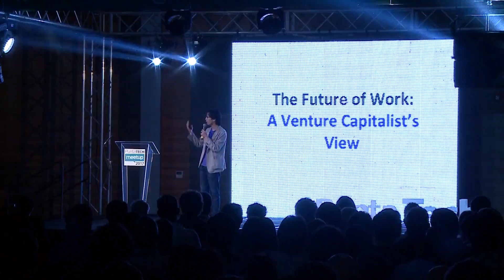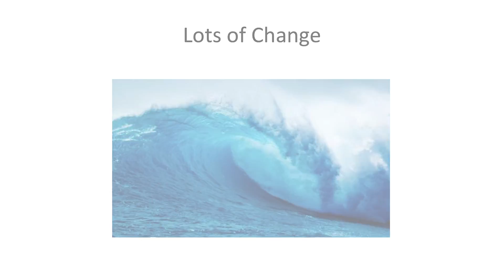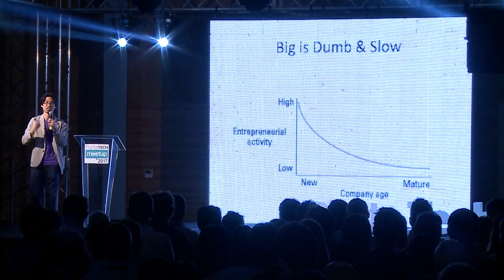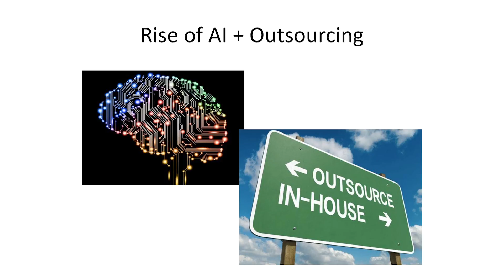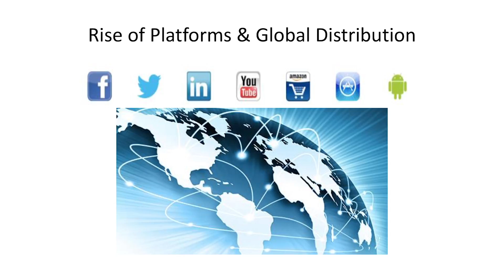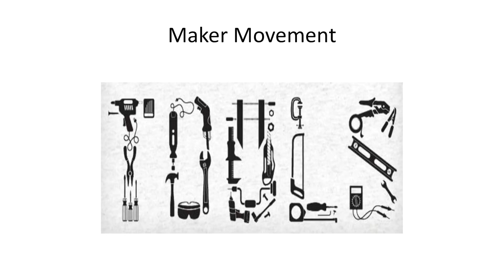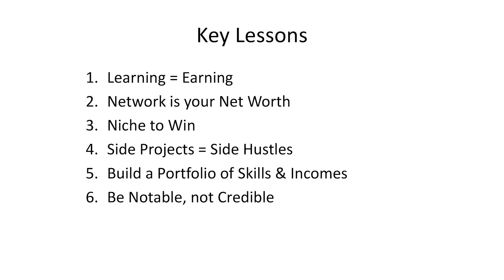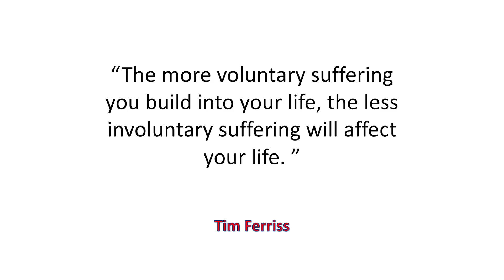Conferencia Marvin Liao - Punta Tech 2017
Marvin is a Partner at Micro Venture Capital Fund 500 Startups. He runs the SF-based accelerator program and invests in Seed stage startups. He invests in Digital Media, Enterprise SAAS, Marketplace, Mobile, AdTech/MarketingTech, Digital Health, Internet of Things & Fintech startups.

This conference took place at Punta Tech Meetup's 9th edition.

January 16, 2017 at "Centro de Convenciones", Punta del Este, Uruguay.

Marvin es socio de Micro Venture Capital Fund 500 Startups. Dirige el programa de aceleradores basados ​​en SF e invierte en startups de Seed. Es inversor en medios digitales comoEnterprise SAAS, Marketplace, Mobile, AdTech / MarketingTech, Digital Health, Internet de Cosas y startups de Fintech.

Esta conferencia se llevó a cabo en la novena edición de Punta Tech Meetup.

16 de enero de 2017 en Centro de Convenciones de Punta del Este, Uruguay.